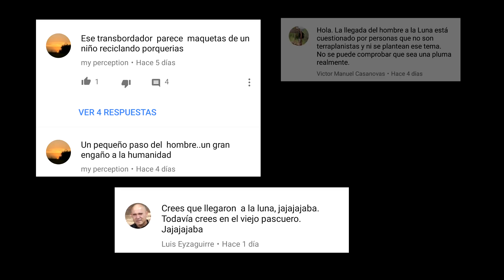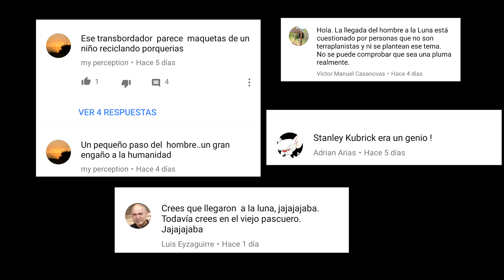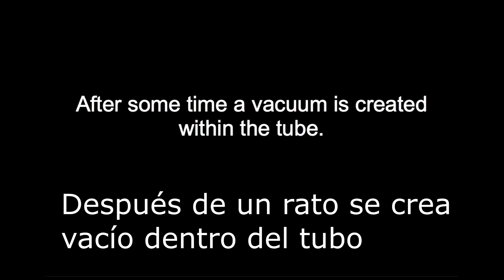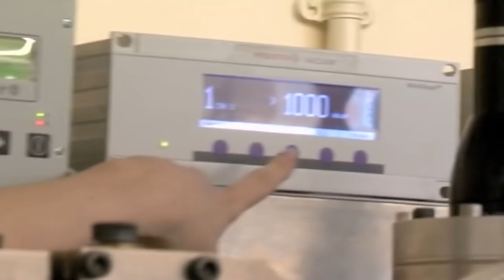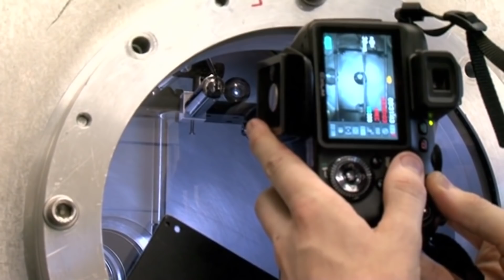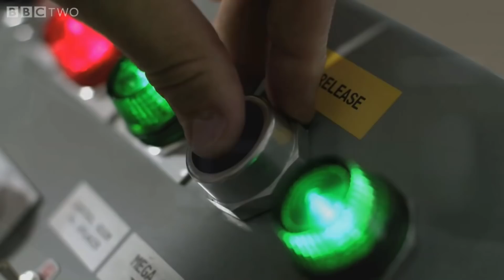Plumas en el vacío (Densidad completamente refutada)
LEER TODA LA DESCRIPCIÓN

Solo una pequeña interrupción de la serie DTP pero ya vendrá la parte 3.

¿Como explicará esto la Tierra plana? Ni Dios lo sabe.